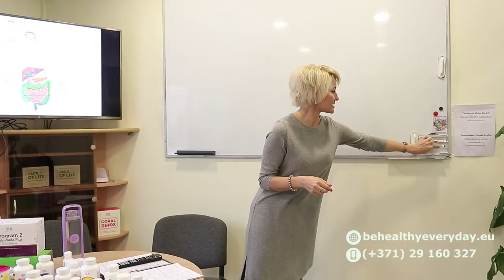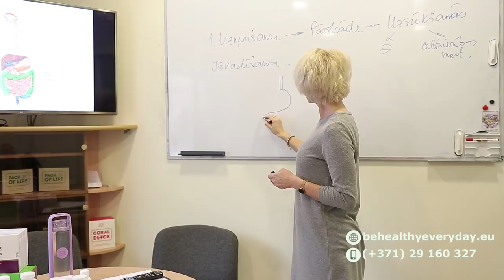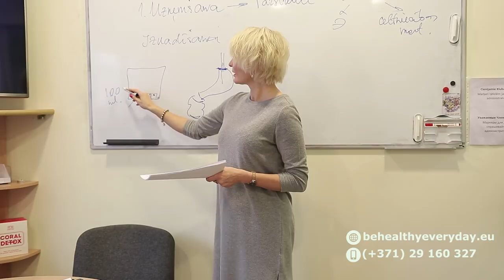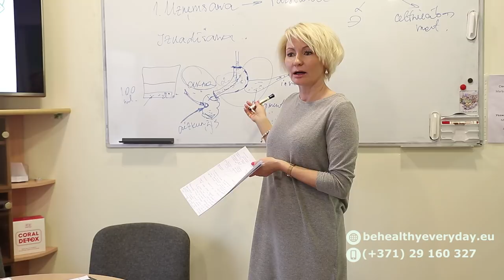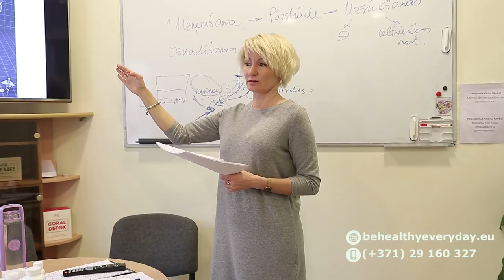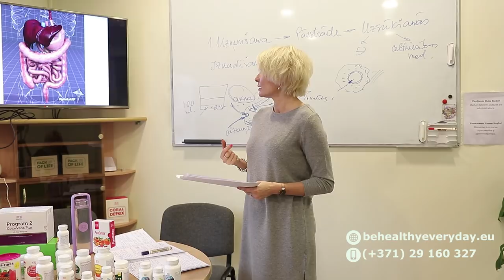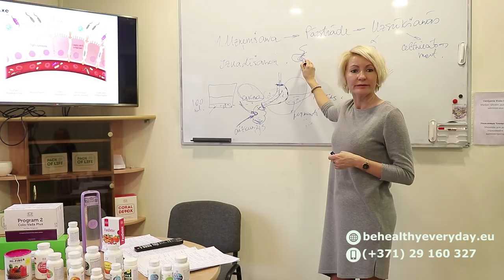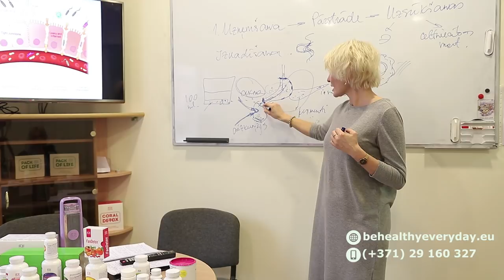Gremošanas sistēmas problēmas un risinājumi (Vineta Meduņecka) - Coral Club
Gremošanas sistēma ir ļoti unikāla un īpaša sistēma, no kuras darbības atkarīga visa organisma veselības stāvoklis.

Izrādās mēs daudz ko nezinām par elementārām lietām, kas noved mūs pie neskaitāmām problēmām.

- Gremošanas sistēmas darbības nosacījumi.
- Iemesli problēmām un to novēršana.
- Nutricioloģija - kā gremošanas sistēmas normalizēšanas instruments mūsdienu pasaulē.

Lekciju vada nutricioloģijas speciāliste: Vineta Meduņecka